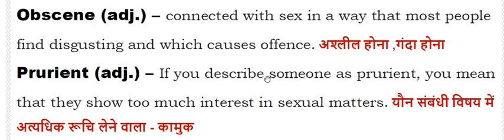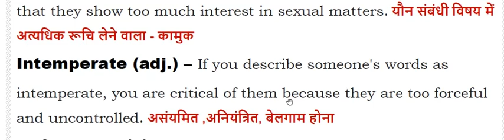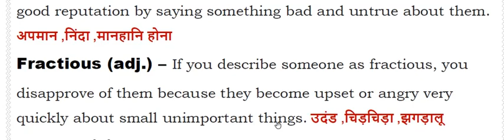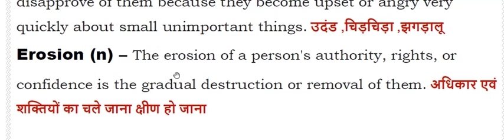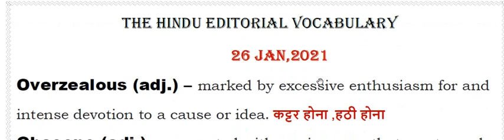The Hindu Vocabulary I Useful for All Competitive Exams - BANKING I , SSC I, UPSC I 26 Jan, 2021